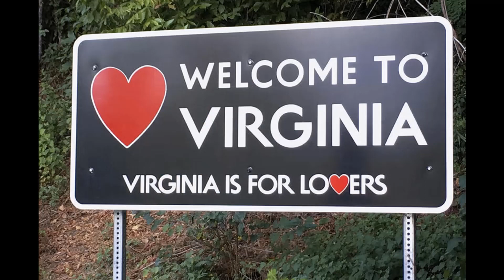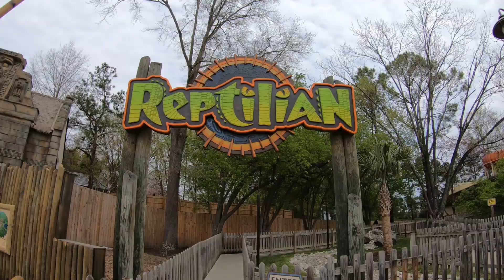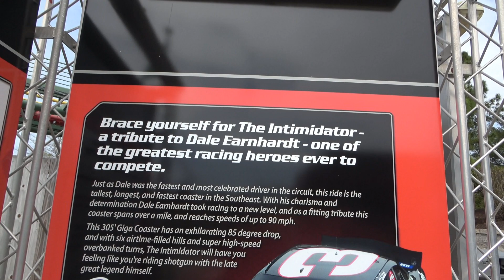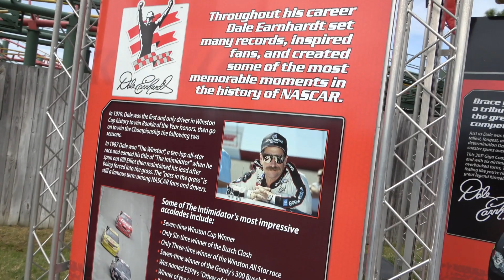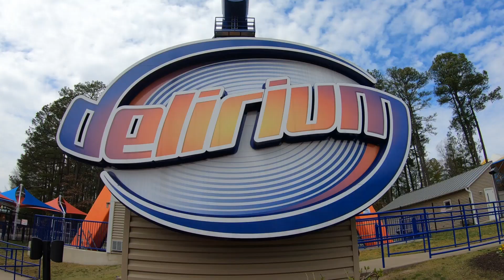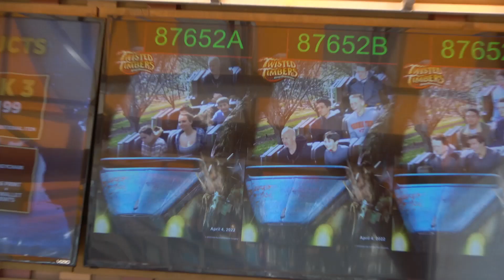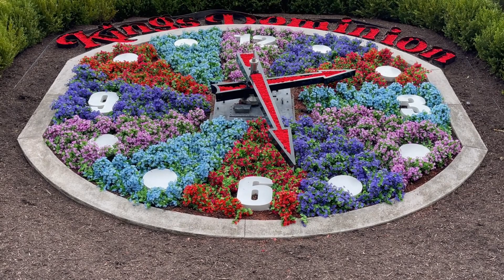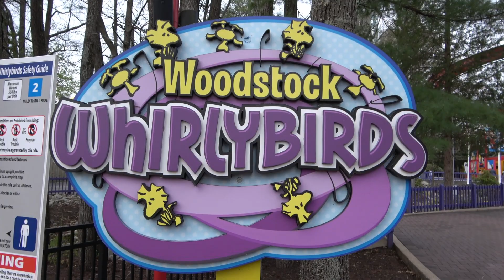Kings Dominion Review Doswell, Virginia-Tumbili, Intimidator 305, Twisted Timbers, & More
Kings Dominion in Doswell, Virginia is open for the season. Filled with unforgettable fun for the entire family. Join us as we ride exhilarating roller coasters and thrilling rides throughout the park.